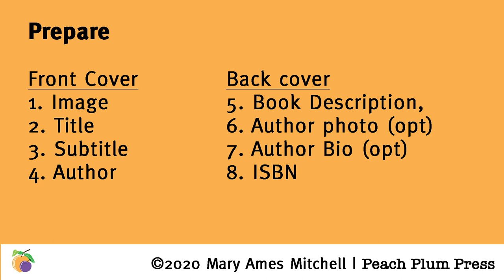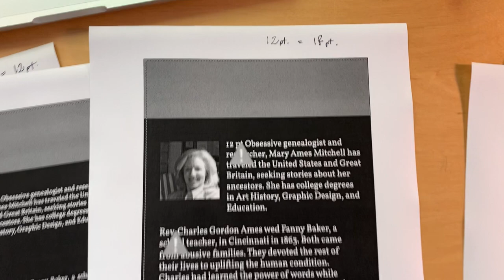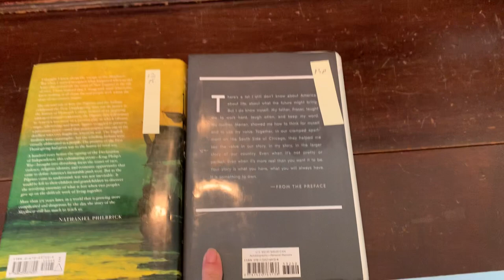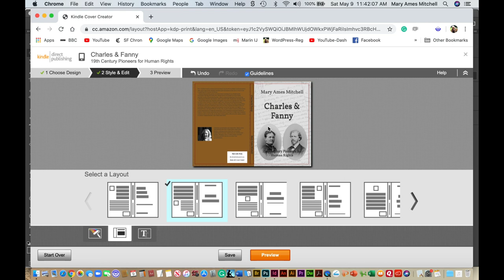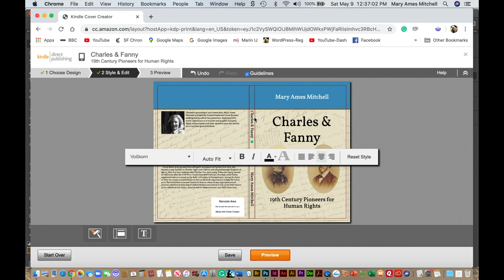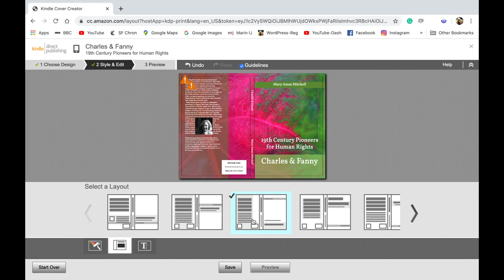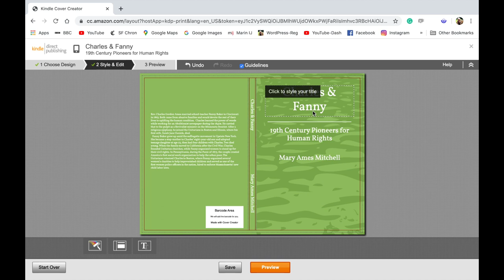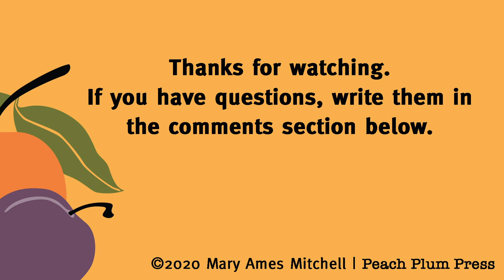How to create an effective book cover with Amazon KDP's Cover Creator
Design a professional-looking book cover using Amazon Kindle Direct Publishing's free software. We show you how to use the software and discuss the many creative opportunities open to you. This is the last in a series of videos about self-publishing your book on KDP. You might want to watch our video "What Makes a Good Book Cover" before designing your own.

Before becoming a full-time author, graphic designer Mary Ames Mitchell taught book design and typography at the Academy of Art in San Francisco. She hopes to enable everyone to publish their stories and make money without having to spend money (while at the same time, keeping up a high standard of book design).

Links:
Amazon Kindle Direct Publishing

Information you need to gather before you upload your file to Amazon’s KDP. We explained each of these in the video "6 Things You Need to Do Before You Upload your Book Files to KDP"
(Bowker requires the items marked with an * when you purchase an ISBN.)

*Book Title
Subtitle
*Principal Contributor
*Contributor’s Function(s)
Additional Contributors and their functions
*Publisher
*Medium
*Format
*First Genre
Second Genre
*Target Audience
*Publication Date
*Title Status
Total Page Count
*Are you listing a price with Bowker? (yes or no)
Suggested Retail Price
*Currency
*Price Type
ISBN for Paperback
ISBN for e-Book
ISBN for Hardback
Library of Congress Control Number
Long Description/Back Cover Text (200 words or less)
Short Description (15 to 30 words)
Keywords and keyword phrases (minimum 20)
Author Biography (50 to 100 words)

High-resolution images for your front cover (minimum 6.125” x 9.25” at 300 ppi)
High-resolution author photo (minimum 3” x 3” at 300 ppi)
Full cover (back, spine and front) image (opt) (Minimum 13.5” x 9.25” at 300 ppi)